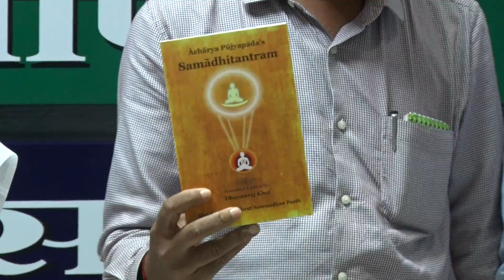Shrutpeeth - Part 3 - Unveiling of Shri Samadhitantram by Jinvaniputra Shri Dhyansagar Ji Maharaj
A 1500 years-old spiritual scripture written by venerable Acharya Shri Pujyapada Swami was translated in the modern English language by Mr. Dharmaraj Khot. It's the unveiling ceremony of the book.